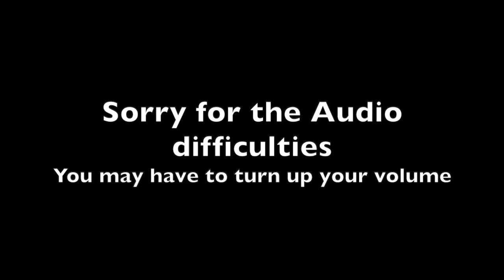"A Prayer for Guidance (Psalm 5:1-12)" with Barry Binion (Sunday night, 11/22/20)